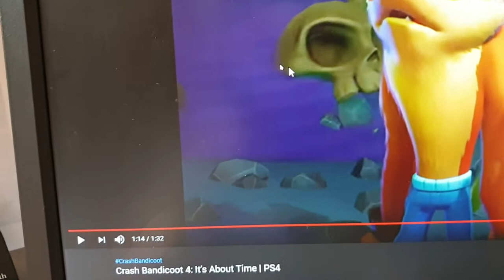Mouse Cursor in Crash 4 Trailer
Activision pulled a "Game of Thrones" Coffee Cup on us XD